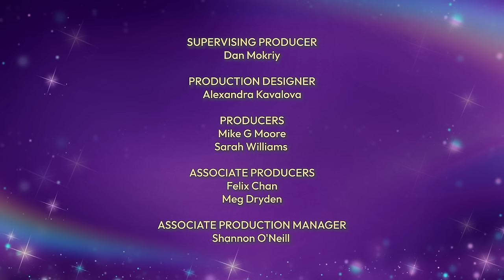Magical Mischief at Unicorn Academy ✨ | Original Shorts | Cartoons for Kids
Rory and Sophia have landed in detention with Ms Fury after getting into some magical mischief at Unicorn Academy in today's original short!